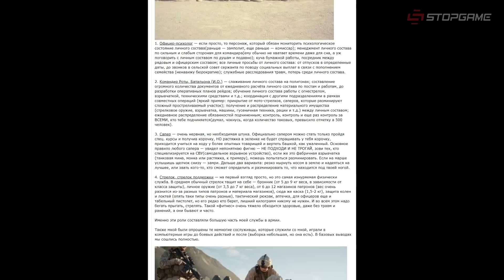Переиздания Borderlands 2 и Sniper Elite V2, «Кровавый дворец» DMC5, Back4Blood, Solar Ash Kingdom…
• Блог недели. Влияние реальных боевых действий на Game Expirience

Несколько новых игр и переизданий в серии Sniper Elite, намёки на анонсы от Gearbox для выставки PAX East, релиз «Кровавого дворца» в Devil May Cry 5, кооперативный зомби-шутер Back 4 Blood от авторов Left 4 Dead, геймплей тактической Tactical Breach Wizards, анонс Solar Ash Kingdom от создателей Hyper Light Drifter.